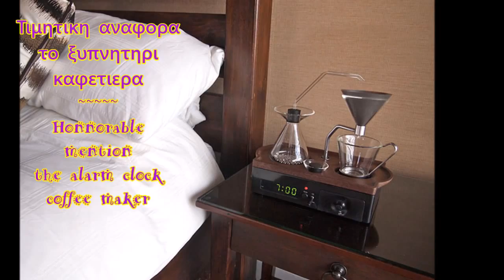Coffee mugs / Kουπες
Κουπες του καφε,αστειες,ρομαντικες,τρομακτικες αλλα κυριως ιδιαιτερα εξυπνες και δημιουργικες...
  Coffee mugs,funny,romantic,scary but really smart and creative